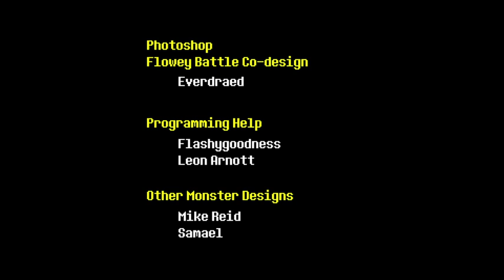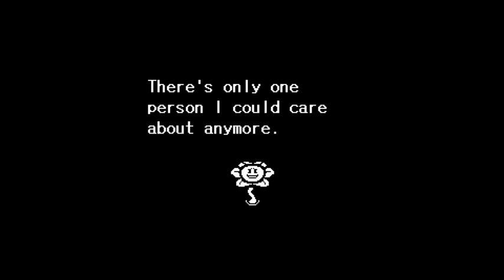Undertale #4 (Peaceful Finale) Flowey doesnt want his butt kicked again